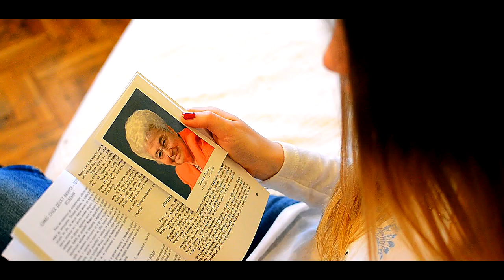Национална Младежка Християнска Среща 2015 Трейлър